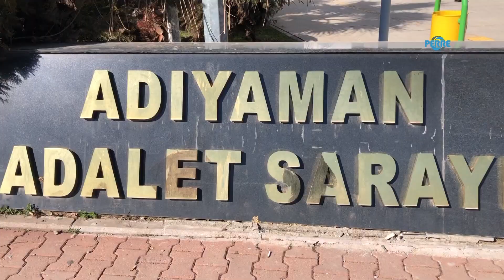Uyuşturucu sevkiyatına 1'i kadın 2 gözaltı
Perre Haber Ajansı-Gaziantep'ten Adıyaman'a uyuşturucu sevkiyatı yapanlara yönelik polis tarafından düzenlenen operasyonda 1'i kadın 2 kişi gözaltına alındı.
Adıyaman Cumhuriyet Başsavcılığı koordinesinde İl Emniyet Müdürlüğü'ne bağlı Narkotik Suçlarla Mücadele Şube Müdürlüğü ekipleri tarafından Gaziantep'ten Adıyaman'a uyuşturucu sevkiyatı yapılacağı bilgisi üzerinde kent merkezinde operasyon düzenlendi. Plakası ve sürücüsü açıklanmayan araçta yapılan aramada 37.70 gram metamfetamin maddesi ele geçirildi. Ele geçirilen uyuşturucu muhafaza altına alınırken araçta bulunan H.D. kadın ile H.D., gözaltına alındı. Gözaltına alınan 2 şüpheli sorgulanmak üzere emniyete götürüldü.